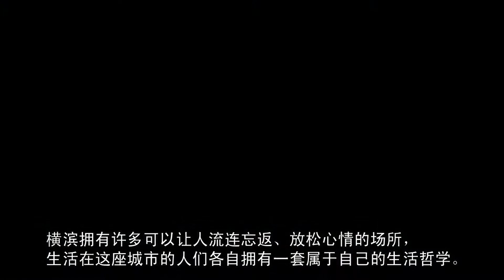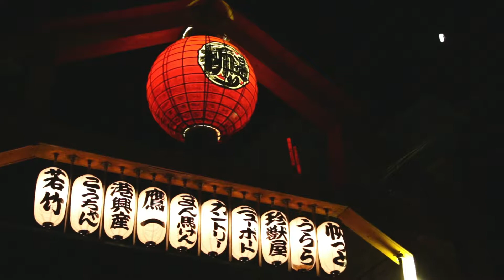[简体中文] After Convention Activities in YOKOHAMA, Japan's First Port of Call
畅游横滨攻略 - Yokohama Official Visitors' Guide